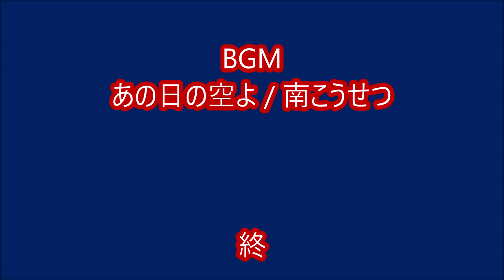鬼木の案山子（波佐見町 鬼木の棚田祭りで）♪ あの日の空よ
2024年9月　長崎県波佐見町鬼木の棚田祭りで
今年はオリンピック選手の案山子が多く、なかでもやり投げの北口 榛花
の案山子が複数ありました。BGM : あの日の空よ / 南こうせつ